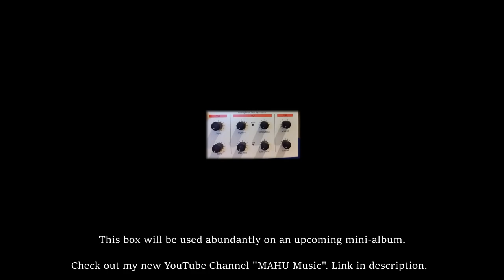Best CHEAP and TINY analog synth?!?! [UNBOXING]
First evening with a new piece of gear. That feeling unboxing it. First notes played. First knobs twisted on twisted sequences.

This gig consists of 5 tracks for a mini-album which will be on Soundcloud in a month or so. Currently I also have some reaaally fun ideas for a new mini-album after tha and on that i will use the device in this vid abundantly and forcefully. And no, not only in the most typical clichee-way. Cheers!

Hi. I love jamming and improvising with (electronic) music. I love to be spontaneous with it. Expressing and exploring different moods and atmospheres. Sometimes deep, sometimes cheesy. Whatever comes to my mind. I also love exploring the gear that I have and experiment with different ways of making music. Oh, and I love dirty synthbasslines, phat ass kickdrums, funky rhythms, and spacey strings. I'm working on capturing jams more often. I'm also planning to learn more about video-editting since I want to combine music & visual work. Have fun, enjoy your creativity!